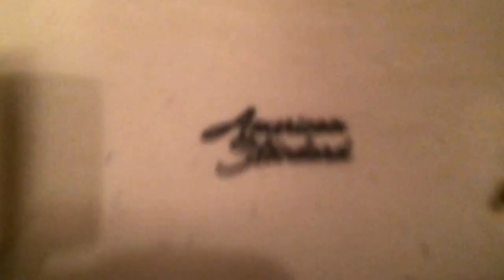#344 American Standard Cadet 3